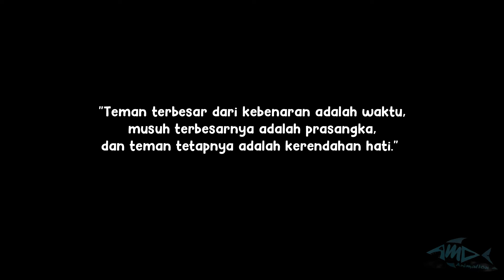The Motivator : Rendah Hati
Rendah hati artinya tidak memandang rendah orang lain, tidak angkuh ataupun tidak sombong,

Ciri orang yang rendah hati adalah:
mereka pendengar yang baik.
Lebih banyak mendengar daripada mendominasi pembicaraan.
Selain itu, ketika bercerita atau berbicara, mereka tidak melebih-lebihkan sesuatu, maupun mencari sebuah validasi atau penerimaan dari orang lain

kerendahan hati dapat menjadi pengingat manusia akan kekuasaan tuhan, tidak mudah terlena dengan kenikmatan duniawi, juga terhindar dari sikap sombong

Salah satu cara agar rendah hati adalah
1. Akui bahwa Anda bukan yang terbaik di segala hal.
2. Pahami kesalahan Anda.
3. Syukuri apa yang Anda miliki.

Percayalah seseorang yang rendah hati akan lebih banyak disukai oleh orang-orang disekitarnya, Kerendahan hati adalah inti dari cinta dan kecerdasan, itu bukan prestasi, Jika kamu rendah hati, tidak ada yang akan menyentuhmu, baik pujian maupun aib karena kamu tahu siapa dirimu,

Manfaat rendah hati salah satunya adalah:
1. banyak disukai orang
2. Terhindar dari Sikap Takabur
3. Diangkat Derajatnya oleh tuhan
4. Punya Banyak Teman
5. Mendapatkan Ketenangan dan Kedamaian Hati
6. Terus Belajar dan Berkembang
7. Lebih Menerima Kritik dan Saran
8. Lebih Bersyukur

"Teman terbesar dari kebenaran adalah waktu, musuh terbesarnya adalah prasangka, dan teman tetapnya adalah kerendahan hati." - Charles Caleb Colton